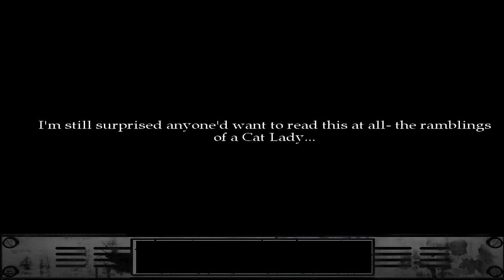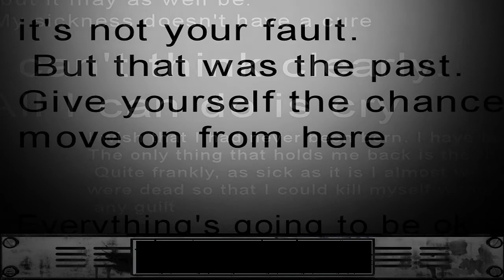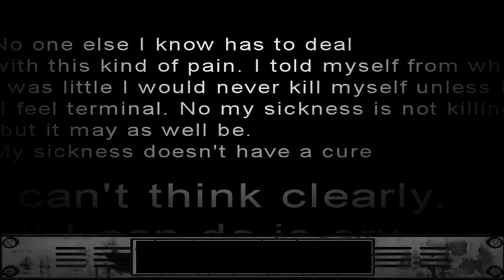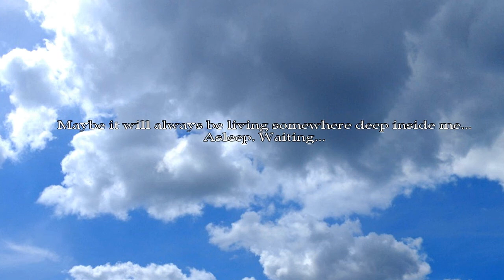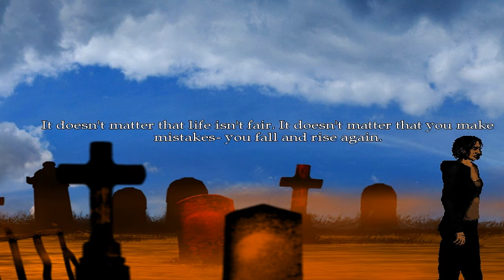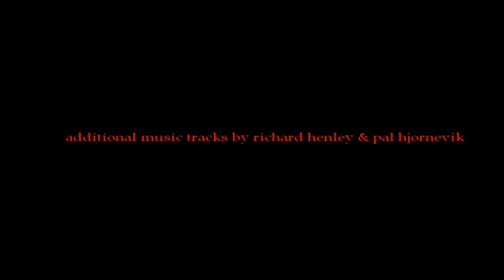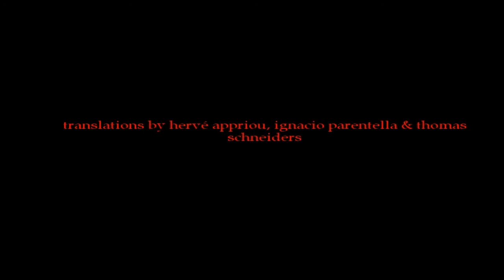The Cat Lady - Part 26 - Fall, and Rise Again - FINALE!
You can get the game here if you want to play through it yourself: